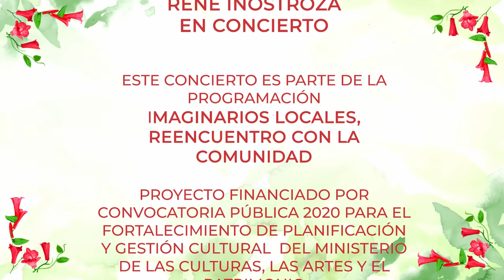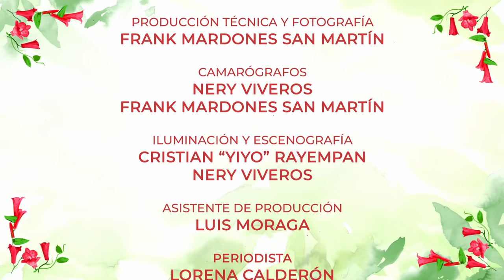Concierto Online de Fiestas Patrias: "RENÉ INOSTROZA"